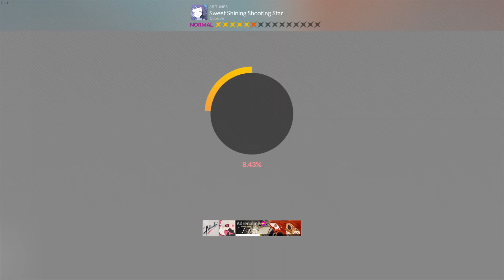DJMAX RESPECT V Sweet Shining Shooting Star 8B NM